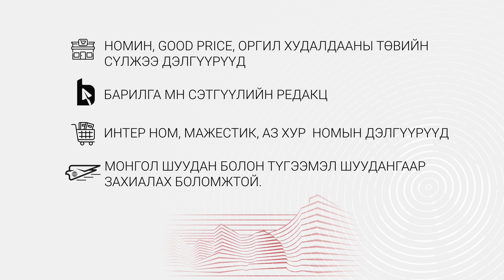Barilga MN Podcast #7 Ч. Батцэнгэл - Амины орон сууц барихаар төлөвлөж буй танд өгөх зөвлөгөө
Barilga MN Podcast #7 дахь дугаарын зочин Ч. Батцэнгэл /Эрчим хүчний хэмнэлттэй амины орон сууцны зөвлөгч архиткетор/-той "Амины орон сууц барихаар төлөвлөж буй танд өгөх зөвлөгөө" сэдвээр ярилцлаа.
Ярилцсан "Барилга МН" сэтгүүлч Ц.Солонго